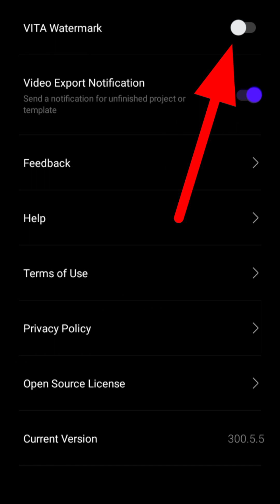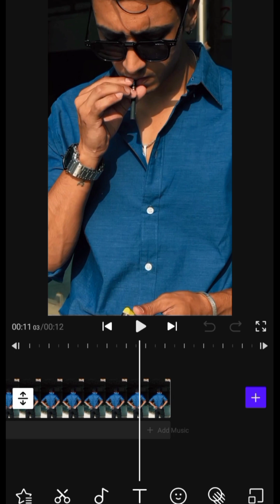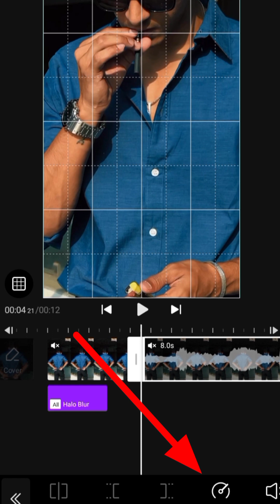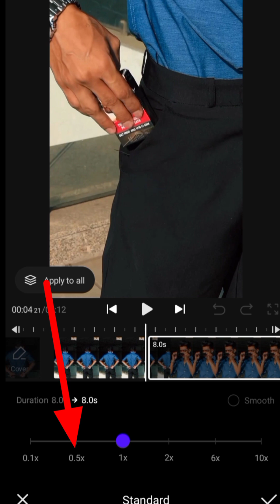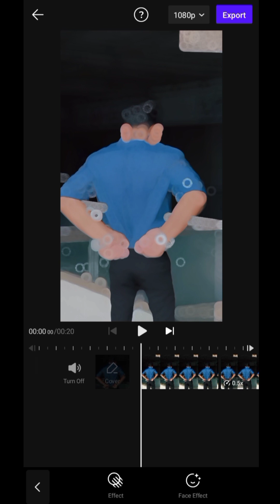Blur effect video editing in vita app | vita app se video kaise banaye | vita video editing tutorial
App Link:-